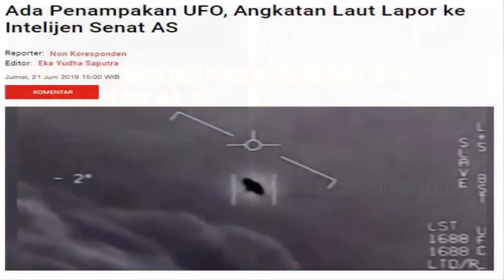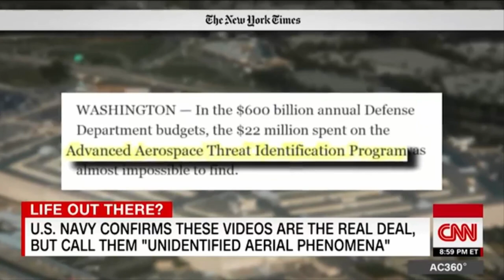FAKTA TERBARU PENAMPAKAN UFO OLEH PILOT AL AS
Beberapa waktu silam, Angkatan Laut Amerika Serikat (AS) mengakui penampakan benda terbang tak dikenal atau UFO yang terekam antara tahun 2004 dan 2015 adalah asli dan belum dapat dijelaskan. Salah satu pilot AL AS, Chad Underwood, yang merekam penampakan itu akhirnya buka suara.